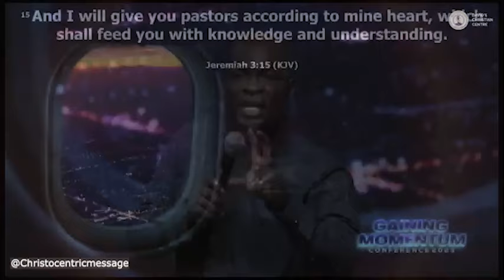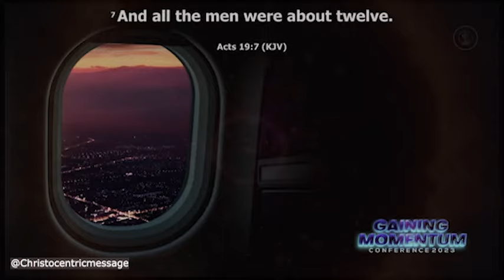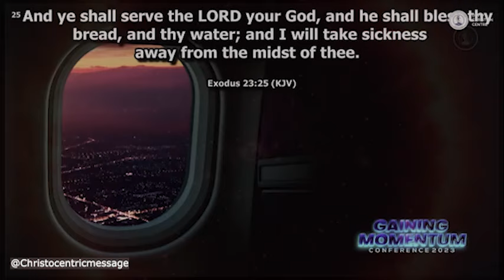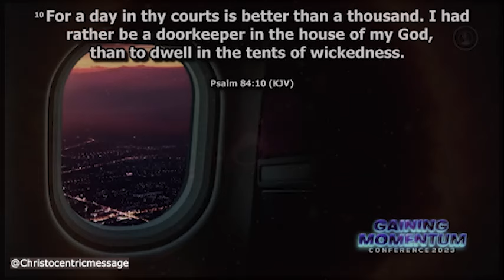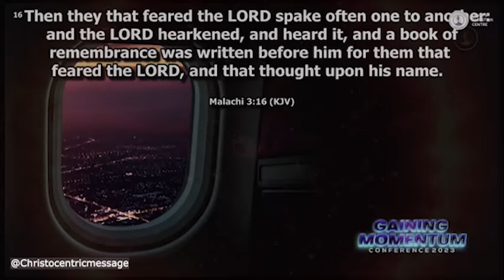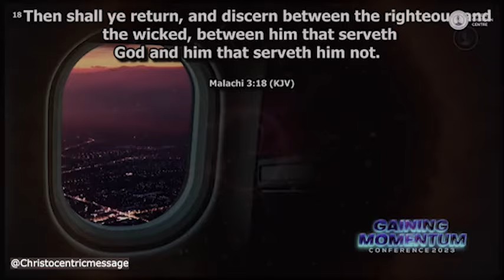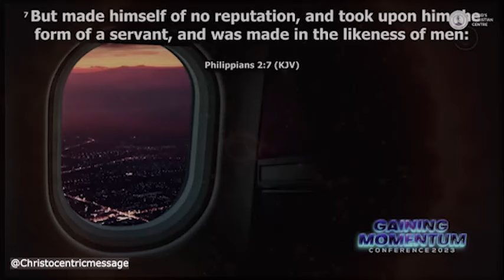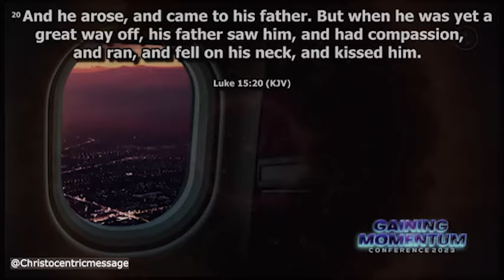WHY WON'T YOU MAKE UP YOUR MIND TO STOP GIVING EXCUSES? - APOSTLE JOSHUA SELMAN